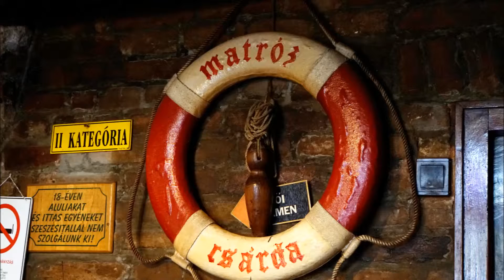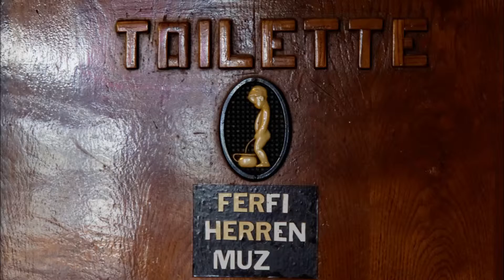Dunakapu Tér, Győr, Hungary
Public space